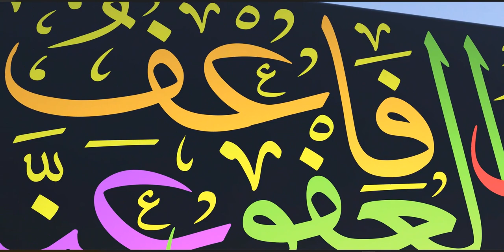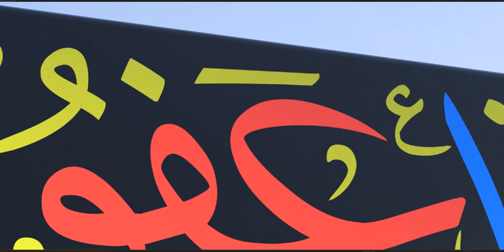Qur'an is the central religious text of Islam, believed by Muslims to be a revelation from God.